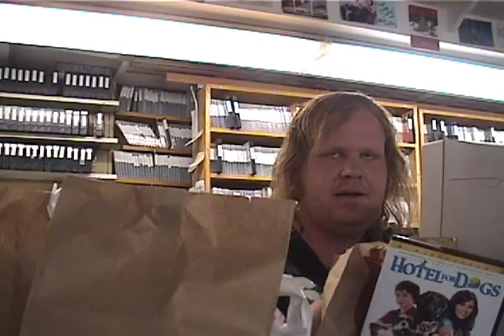Video Store!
In what critics are calling "The role of a life-time" Danny James (It's Crazy Time!!!, Capote, The Cuts) stars as a depressive video store clerk who spends his nights servin' up the hottest DVDs to a depraved, inner city-clientele. Featuring an all-star cast of deliciously mischievous character actors, "Video Store" captures the essence of the struggle, drama, and often comical passions of San Francisco's "Larger Than Life" underbelly and the "sketchy" reality of highly sexy movie jokes written by four-and-a-half-year-olds. Shot in beautiful black and white and digitally restored to color by me.  With Special appearances by Primo Pitino.